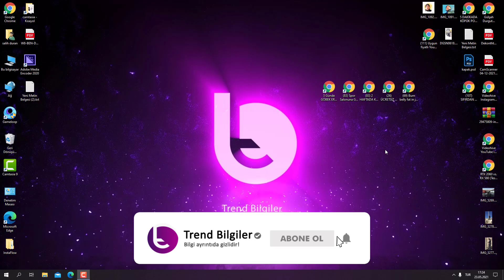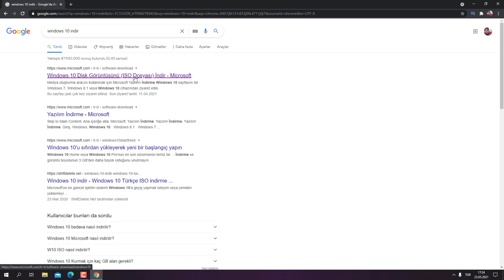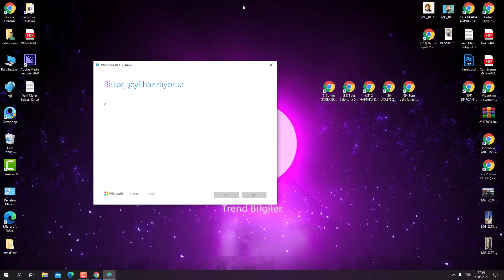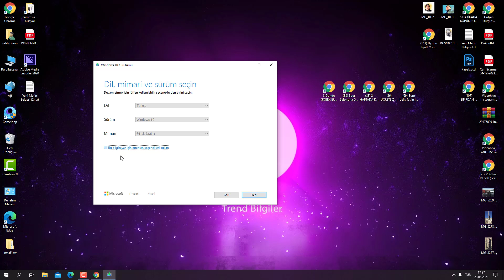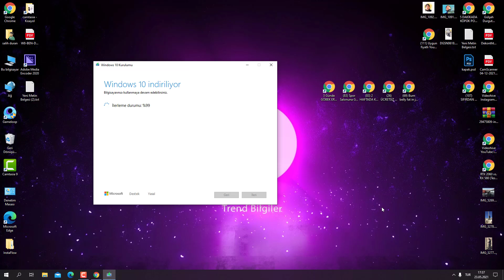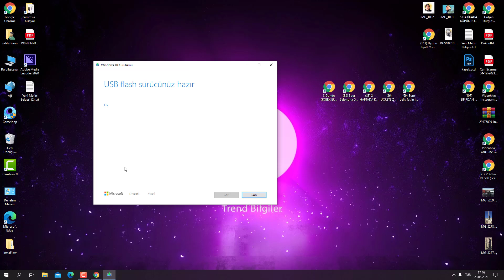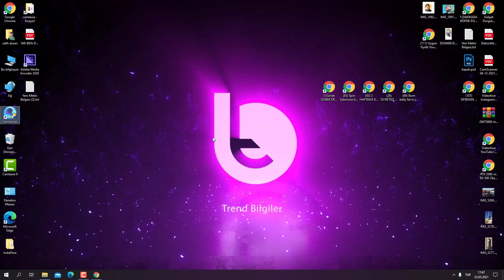Ücretsiz Orjinal Windows 10 🔥 UEFI Windows 10 Kurulum USB'si Nasıl Hazırlanır ✔️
Bu video da windows 10 nasıl ücretsiz indirilir uefi formatında kurulum usb si nasıl hazırlanır istersek iso dosyası alarak farklı medya araçlarına nasıl kurulur onunla ilgili bilgiler vermeye çalıştım ve programsız isterseniz işletim sisteminizi usb ye yazdırabilir ve usb üzerinden format atabilirsiniz 32 ve 64 bit seçeneği size kalmış kanala üye olmayı unutmayın yorumlarınızı bekliyorum iyi seyirler.

Merhaba ben salih  bu videomda windows 10 kurulum usb si ücretsiz nasıl yapılır onunla ilgili bilgiler vermeye çalıştım uefi olarak 32 veya 64 bit seçeneğini yada her iki sinide seçerek kurulum usb oluşturmanız mümkün